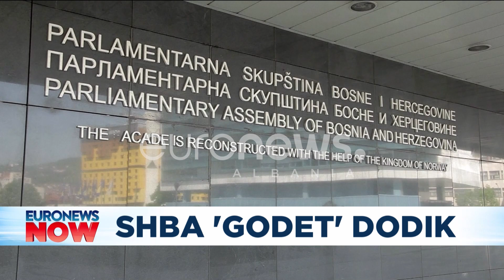SHBA sanksionon djalin e Dodik: Ngriti rrjet përfitimi dhe influencimi në favor të babait